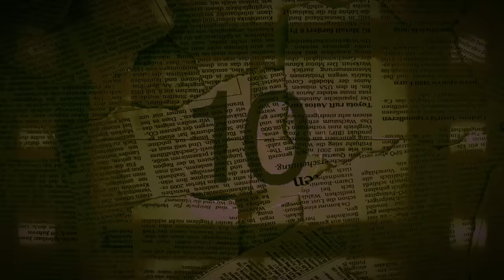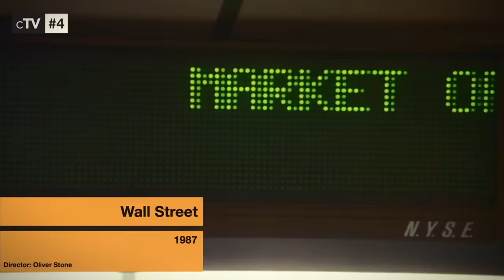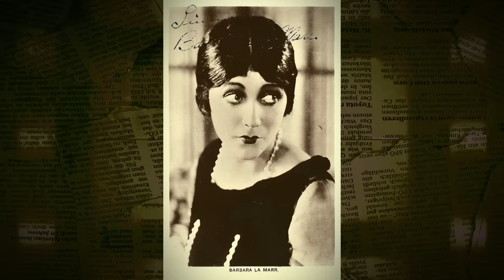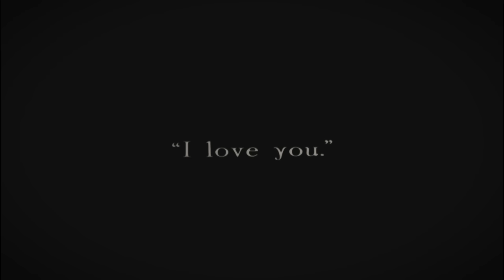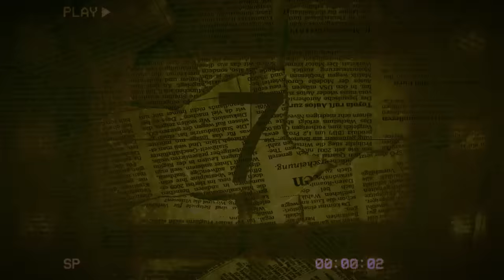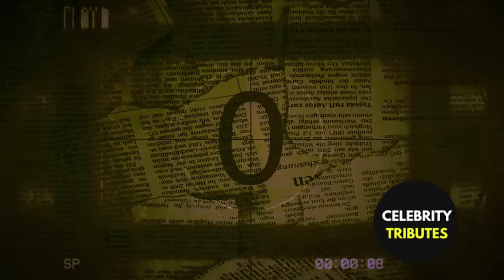Top 20 Worst Sex Addicts In Hollywood History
Rest In Peace To The Individuals Mentioned.

We appreciate you watching our video "Top 20 Hollywood Celebs Who Had A Sex Addiction"

Chapters:
Michael Douglas  00:00:39
Jayne Mansfield  00:03:11
Kari-Ann Peniche  00:05:06
Eric Benet  00:06:46
Elizabeth Taylor  00:09:08
Talulla Bankhead  00:11:32
Clara Bow  00:14:35
Louise Brooks  00:15:54
Barbara Lamar  00:17:50
Joan Collins  00:19:51
Marilyn Monroe  00:21:36
Frank Sinatra  00:23:22
Clint Eastwood  00:25:26
Lana Turner  00:27:16
Warren Beatty  00:29:27